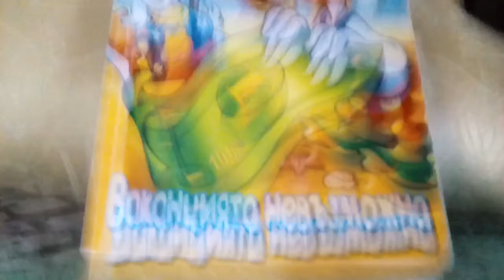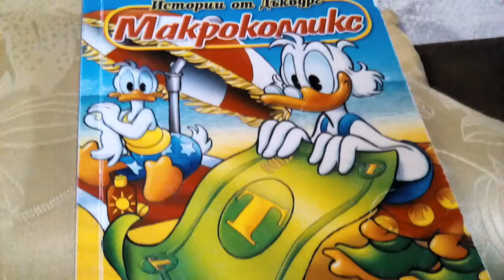Караница между Чичо Скрудж и Доналд Дък част 8(Мишо бирата 5 и бебчо Скрудж)